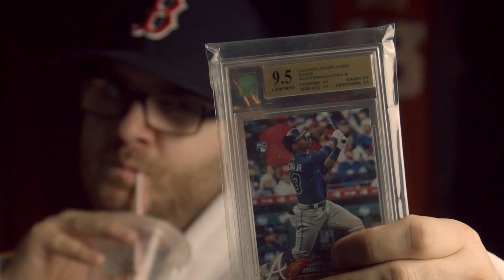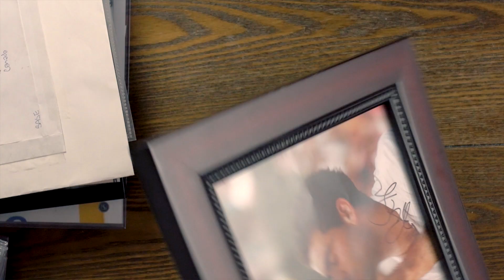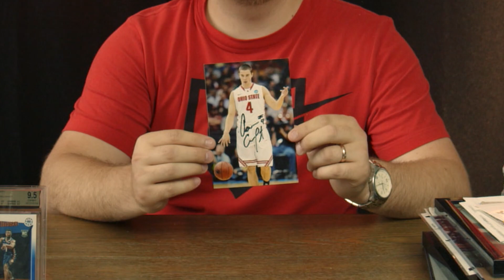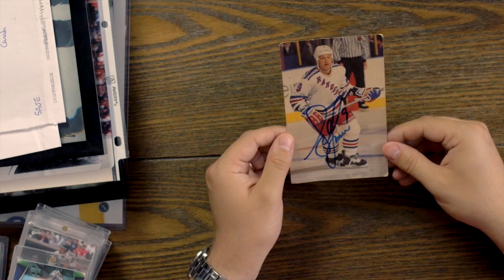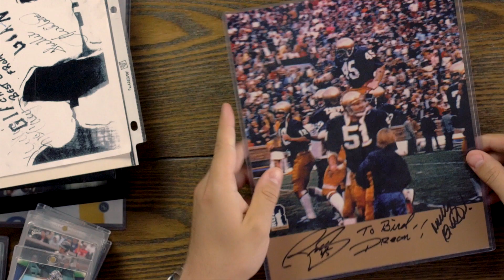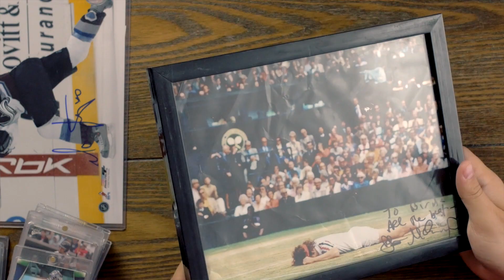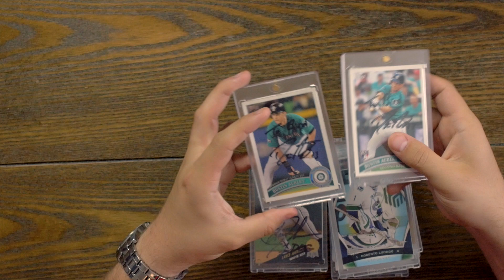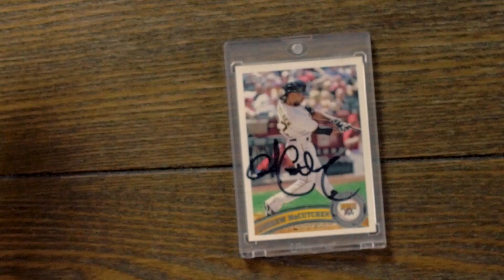Amazing Sports Autograph Collection!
On this episode Bird shows off his amazing sports autograph collection! What is insade? Every sport from Baseball to Hockey, from Football to Tennis! Sit back and enjoy this cool and fun Episode!